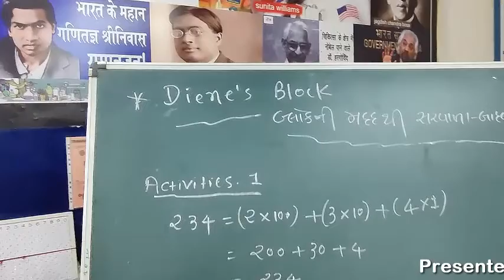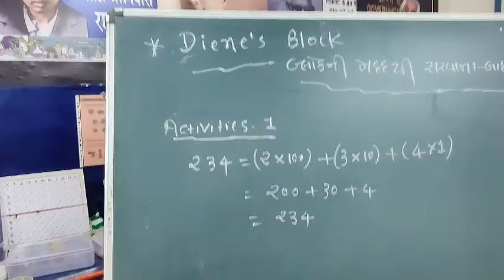Presented by:Gautambhai Limbadiya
 વિજ્ઞાનના પ્રયોગો.
 ગણિતની પઝલ્સ
 ગણિત કોયડા

 Science experiments.
 Mathematical puzzles
 Math puzzles
3 Mathematics joke.